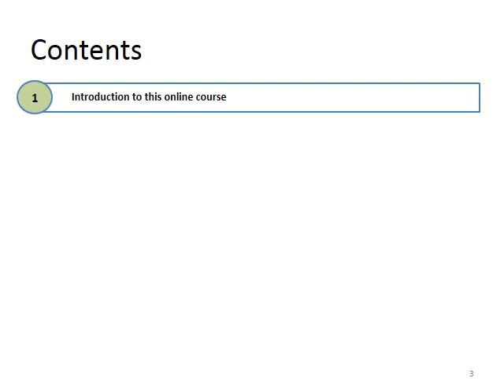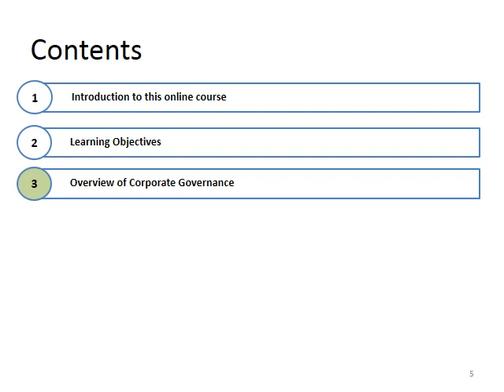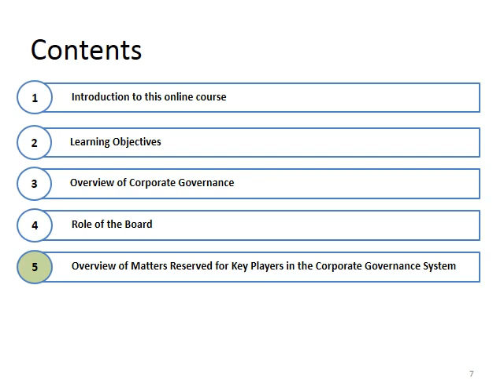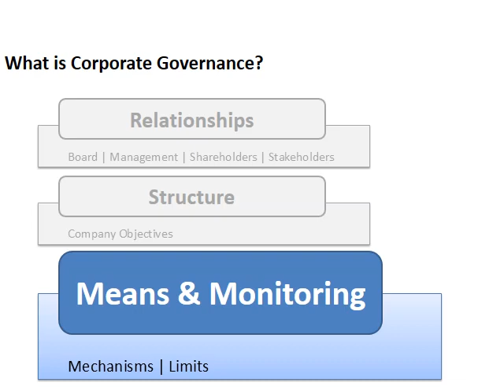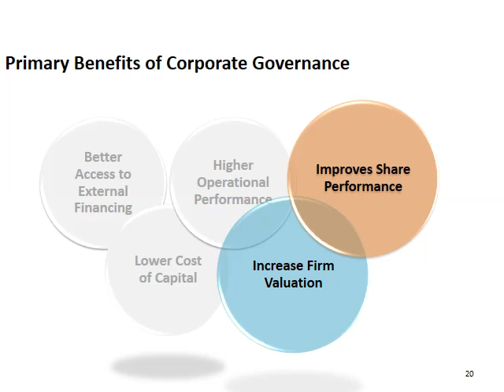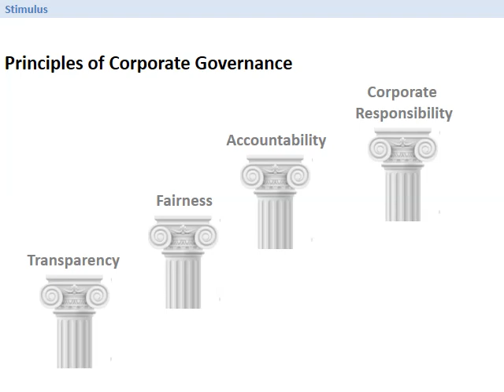Tutorial 3 Board Tasks, Chapter 1: Board Tasks